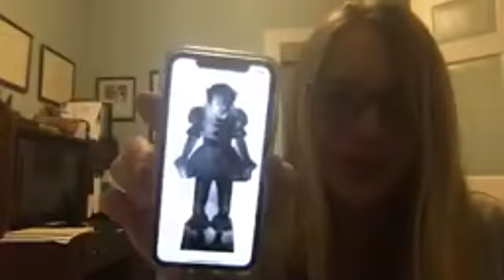PARK & RECREATION OCTOBER 6, 2020